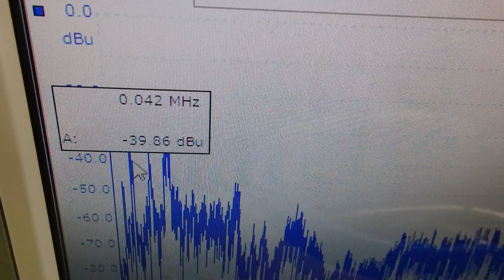メガヘルツの超音波発振制御技術 ultrasonic-labo